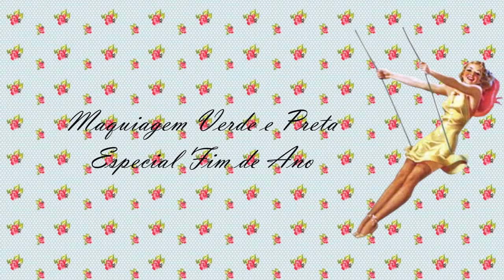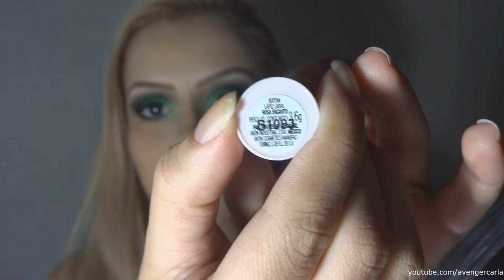Maquiagem Verde e Preto - Especial Fim de Ano